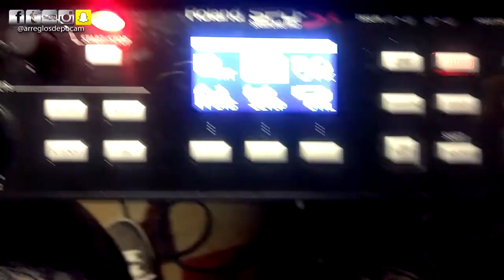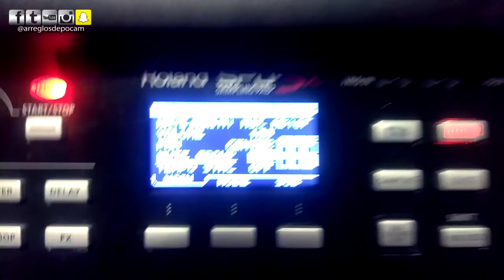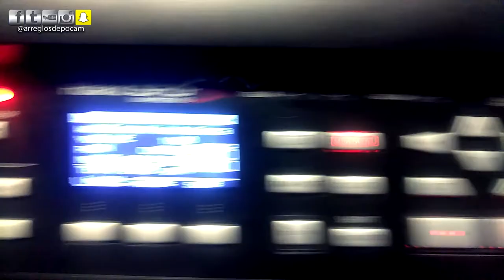Como Programar Hi Hats En Tu Roland Spd Sx